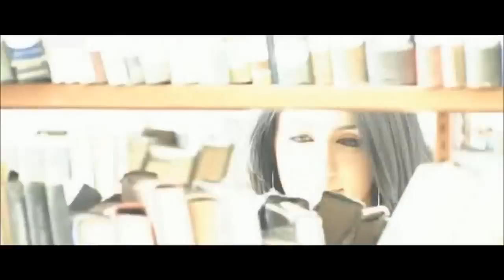Tu Mujhe Soch Kabhi -Zindagi Tere Naam - Full Video - [HD]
Song: Tu Mujhe Soch Kabhi
Movie or Album: Zindagi Tere Naam
Singer: KK
Music Director: Sajid-Wajid
Lyricist: Jalees Sherwani

Tu Mujhe Soch Kabhi Lyrics

tu mujhe soch kabhi yahi chaahat hai meri
main tujhe jaan kahu yahi hasrat hai meri
main tere pyaar ka armaan liye baitha hoon
tu kisi aur ko chaahe, kabhi khuda na kare - (2)

meri mehrum mohabbat ka sahaara tu hai - (2)
main jo jita hoon toh jine ka ishaara tu hai
apane dil pe tera ehasa liye baitha hoon
say u love me baby
i been waiting for you
hey ya o ya say u love me baby
pyaaar mein shart koyi ho toh bata de mujhko - (2)
gar khata mujhase huyi ho toh bata de mujhko
jaa hatheli pe meri jaan liye baitha hoon